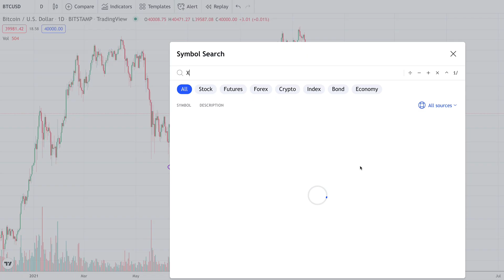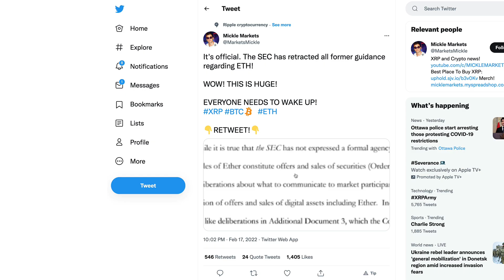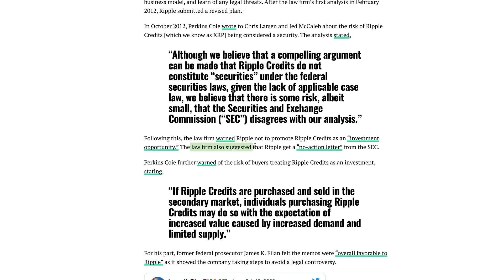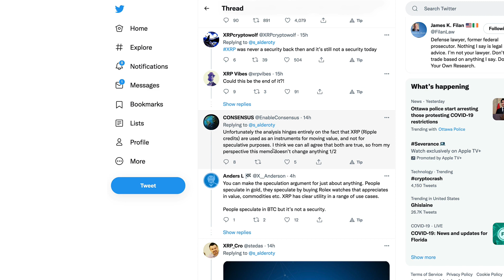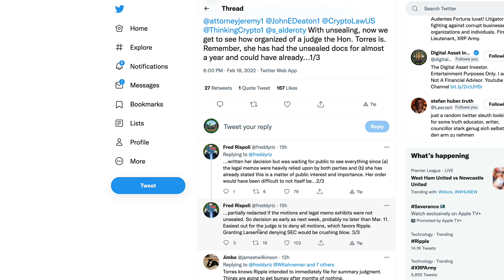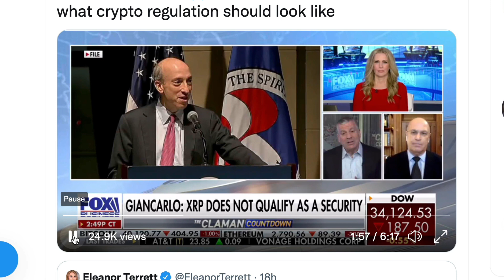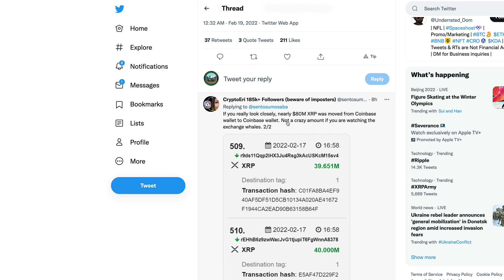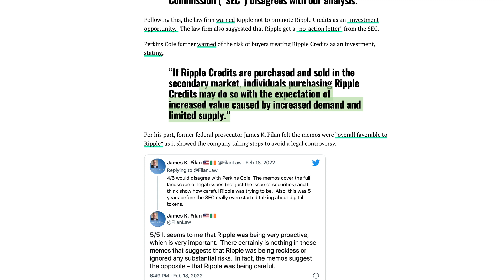Ripple XRP: Chris Giancarlo On Unsealed Court Docs & Coinbase WEF Link Could Explain 80M XRP Flow?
rs7qqcPuuN6E2LGtFbwAKBuGM83hdzP4ER

bc1q8zamhnwczhd3ywe3yztpsgrw0csqvpsnfvexwg

0x882f4a16beEDA3bbCF14B93783495f9af893b751

RFFUJTCHYB7DHM2VLG5DJDXLP5CKLH4D5XMO4TBNYKMAOL5OVHPSC7QTW4